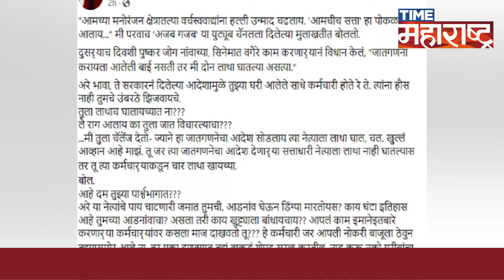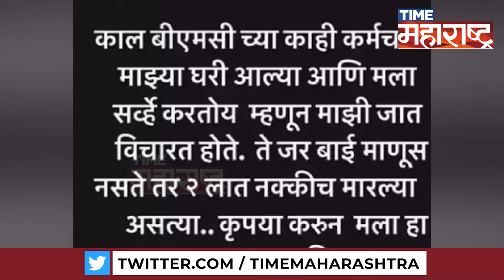माणूसकी हाच धर्म मानतो'...पोस्ट शेअर करत दिलगिरी व्यक्त | Pushkar Jog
मराठा आरक्षणासंदर्भात सर्वेक्षण करणाऱ्या मुंबई महापालिकेच्या कर्मचाऱ्यांबद्दल त्याने एक वादग्रस्त वक्तव्य केलं होतं. त्यानंतर त्याला प्रचंड ट्रोल करण्यात आलं.  बीएमसी कर्मचाऱ्यातील अधिकाऱ्यांनी पुष्करला माफी मागाण्यास सांगितले जर असे झाले नाही तर आंदोलनाचा इशारा देण्यात आला होता,मात्र आता अखेर आता पुष्करने बीएमसी कर्मचाऱ्यांची माफी मागितली आहे.